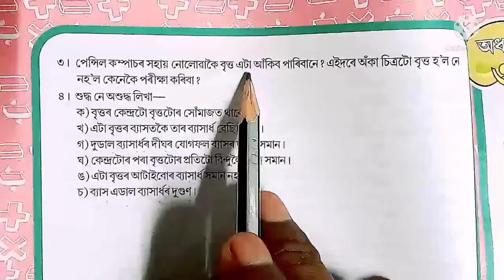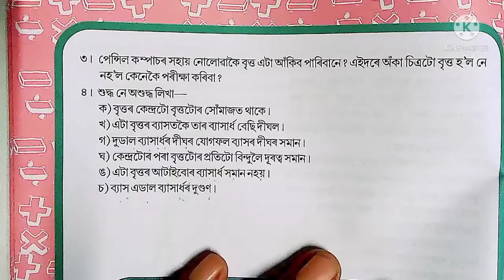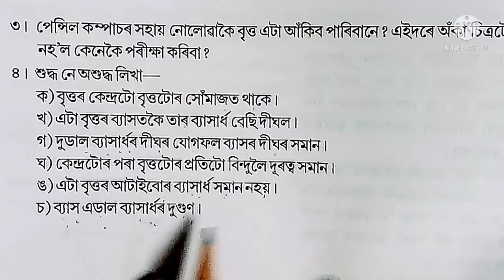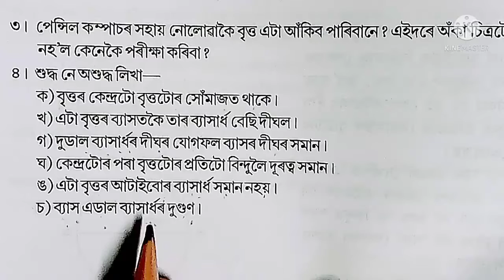Class 4গণিতৰ পাঠ ২ৰ ৩নংআৰু ৪নং৷শংকৰদেৱ শিশু বিদ্যা নিকেতন ৷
শংকৰদেৱ শিশু বিদ্যা নিকেতন ৷